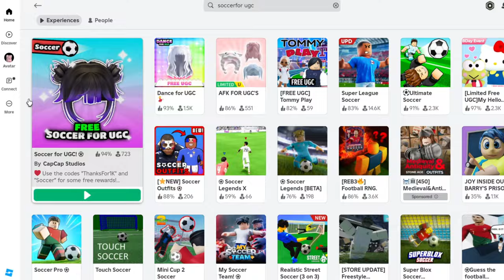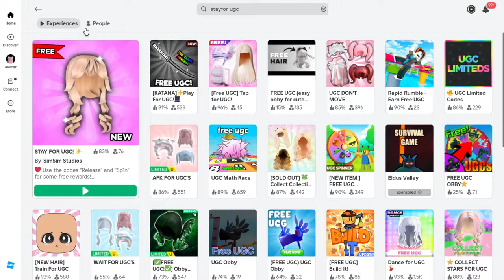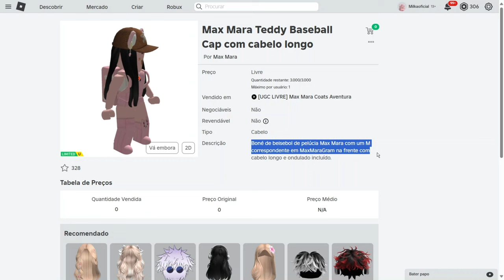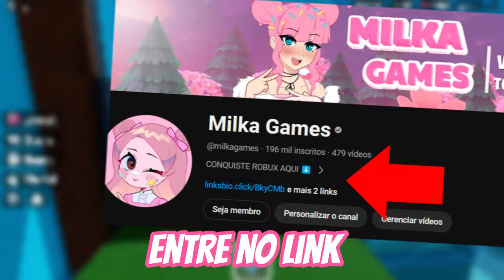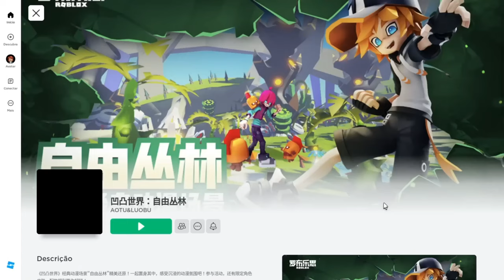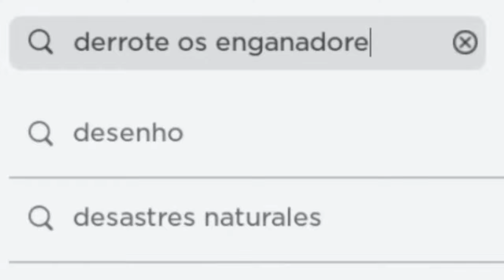PEGUE AGORA 15 CABELOS GRÁTIS DE MENINA NO ROBLOX + 20 ITENS GRÁTIS